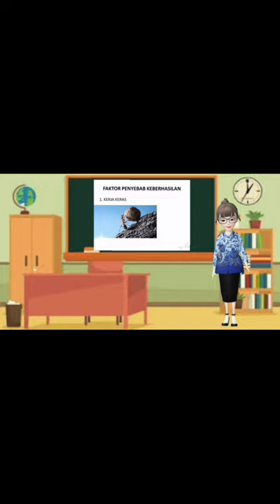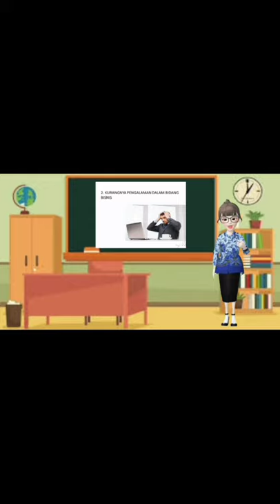PENGERTIAN WIRAUSAHA, FAKTOR PENYEBAB KEBERHASILAN DAN KEGAGALAN WIRAUSAHA - MATERI PELAJARAN PKWU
PENGERTIAN WIRAUSAHA DAN FAKTOR PENYEBAB KEBERHASILAN DAN KEGAGALAN WIRAUSAHA - MATERI PELAJARAN PKWU